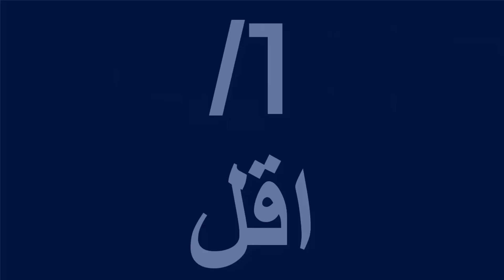حل امتحان الاحياء اولي ثانوي 2022 | إجابات امتحان التابلت احياء للصف الأول الثانوي الترم الثاني 2022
حل امتحان الاحياء اولي ثانوي 2022 espn basketball rankings,
حل امتحان الاحياء اولي ثانوي 2022 e county line rd,
حل امتحان الاحياء اولي ثانوي 2022 español,
حل امتحان الاحياء اولي ثانوي 2022 episode,
حل امتحان الاحياء اولي ثانوي 2022 english,
حل امتحان الاحياء اولي ثانوي 2022 en,
حل امتحان الاحياء اولي ثانوي 2022 el,
حل امتحان الاحياء اولي ثانوي 2022 fifa world cup,
حل امتحان الاحياء اولي ثانوي 2022 high school basketball rankings,
حل امتحان الاحياء اولي ثانوي 2022 high school,
حل امتحان الاحياء اولي ثانوي 2022 hd,
حل امتحان الاحياء اولي ثانوي 2022 hindi,
حل امتحان الاحياء اولي ثانوي 2022 hoy,
حل امتحان الاحياء اولي ثانوي 2022 in november,
حل امتحان الاحياء اولي ثانوي 2022 is in what county,
حل امتحان الاحياء اولي ثانوي 2022 in roman numeral,

حيث يمكنكم التواصل معنا على صفحة الفيسبوك
يمكن متابعتي على تويتر
كما يمكن متابعتي على الانستغرام